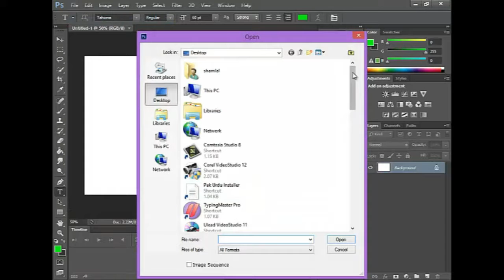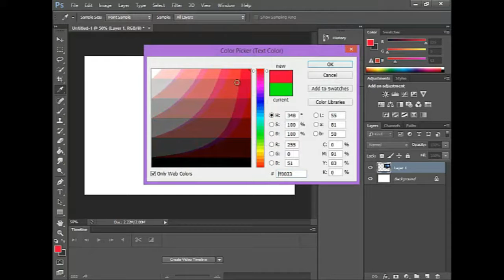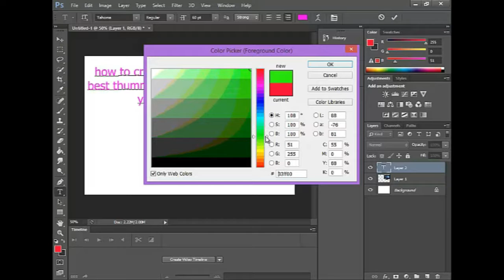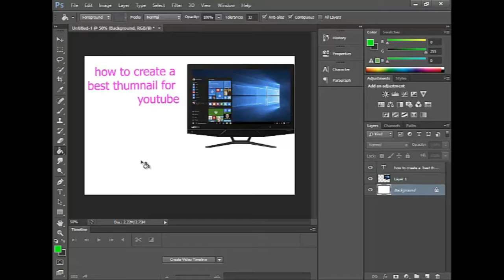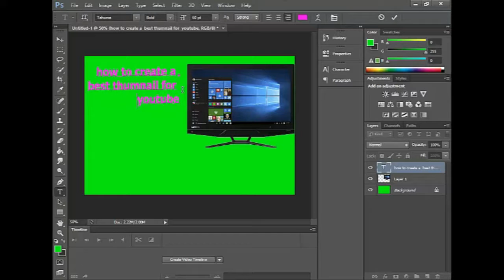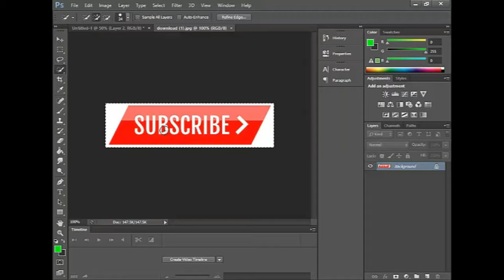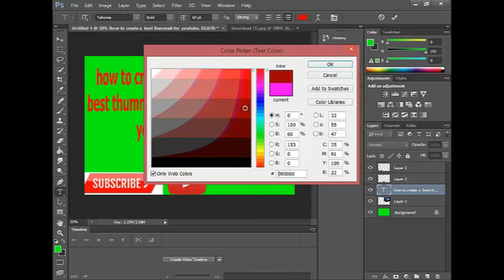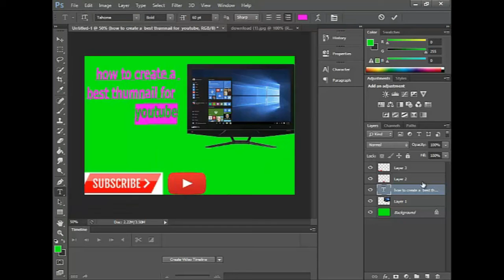How to create thumbnail for youtube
Is video ke madat se aap ek acha thumbnail bana sakte hain thumbnail photoshop createabestthumbnail youtubethumbnails bestthumbnails#